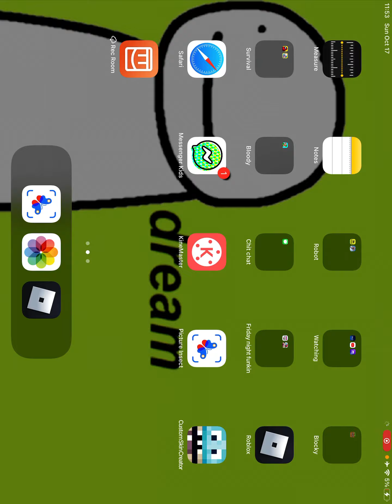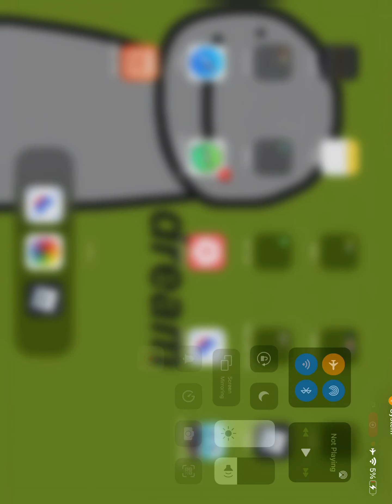Funky sus us chapter 1